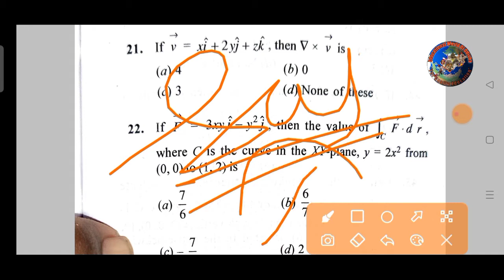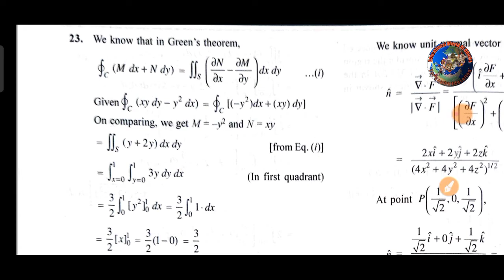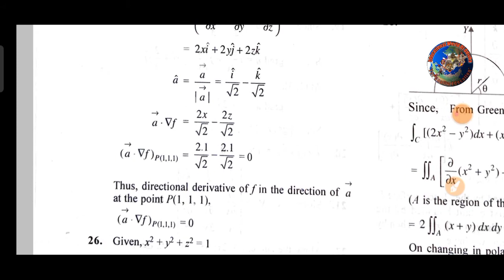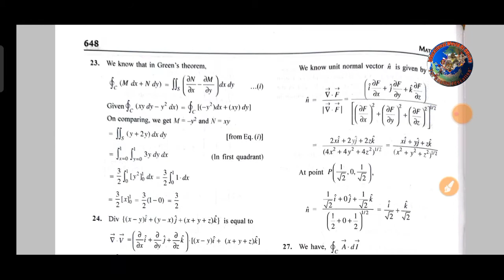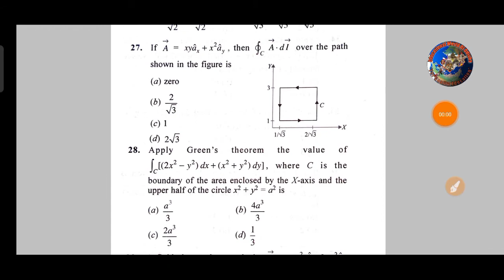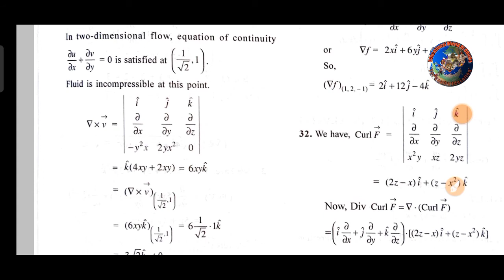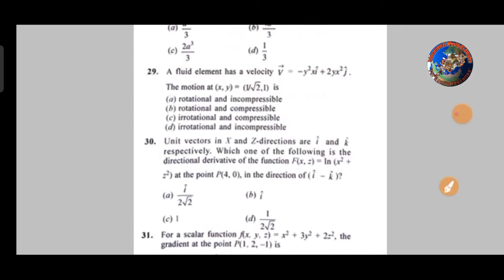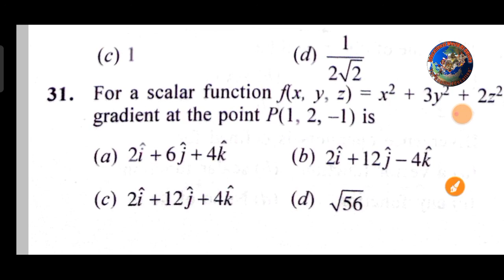COMMON PG ENTRANCE EXAM2021 VECTOR CALCULOS (MCQ)LECTURE 1PREPARATION FOR CPET।EWO।cpet odisha 2021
COMMON PG ENTRANCE EXAM2021 VECTOR CALCULOS (MCQ)LECTURE 1 PREPARATION FOR CPET।EDUCATIONAL WORLD OF ODISHA

Pg ଏକକ ପ୍ରବେଶିକା ପରୀକ୍ଷା ପାଇଁ ପ୍ରସ୍ତୁତି
Video ଦେଖନ୍ତୁ ଓ daily class କରନ୍ତୁ ଏବଂ 100%success ପାଆନ୍ତୁ
Lets crack cpet2021
 PREPARATION FOR CPET MSC।।
Here in this video we discussed about। Lets crack cpet2021 VECTOR CALCULOS PREPARATION FOR CPET MSC।।

bsc math, mathematics,mcq question,cpet2021, how to apply cpet 2021,
cpet2021 exam,how to crack cpet 2021,